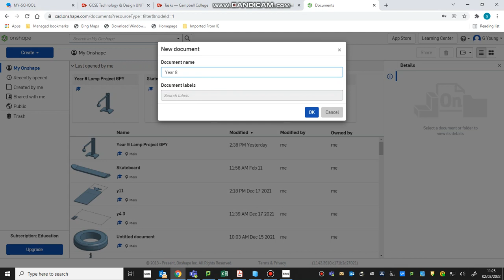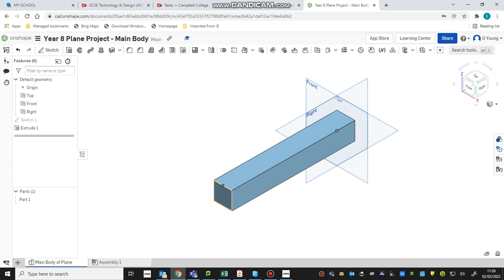Year 8 Plane Part 1 Main Body Extrusion 1 44x44x300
This is a nonspeaking tutorial generated by Mr G Young at Campbell College Technology Department for a Year 8 Project.
The program used to capture the content is Bandicam and the software used to design the plane is OnShape.  This is part 1 of 10 separate tutorials.